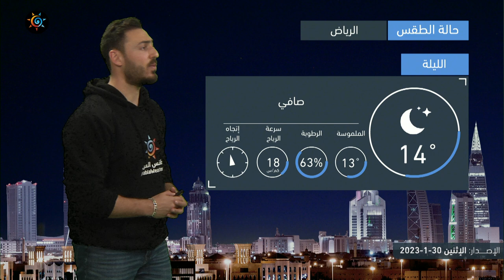السعودية | أمطار رعدية و أتربة مثارة في بعض مناطق المملكة غداً| الإثنين 30-1-2023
أمطار رعدية و أتربة مثارة في بعض مناطق المملكة الثلاثاء
التفاصيل بالنشرة
ــــــــــــــــــــــــــــــــــــــــــــــــــــــــــــــــــــــــــــــــــــــــــــــــــــــــــــــ
ــــــــــــــــــــــــــــــــــــــــ
ازدياد تأثر المملكة بالحالة الماطرة و الأمطار تشمل العاصمة و الإحساء
ــــــــــــــــــــــــــــــــــــــــ
طقس العرب
طقس العالم
طقس الأردن
طقس قطر
طقس السعودية
طقس الرياض
طقس عمّان
طقس جدة
طقس مكة
طقس المدينة المنورة
طقس تبوكك
طقس اربد
حول العالم
طقس الاردن
الرياض
عمّان
حالة الطقس
الطقس بالمختصر
امطار
عواصف رعدية
بروق
صواعق
عواصف
بردية
امطار غزيرة
طقس حار
طقس لطيف
طقس بارد